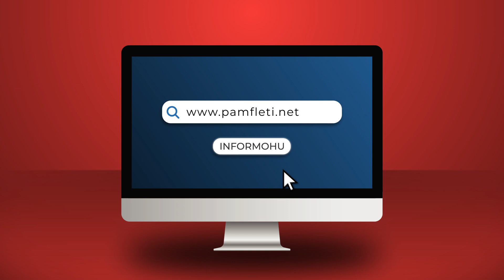Presidenti, si Karabina